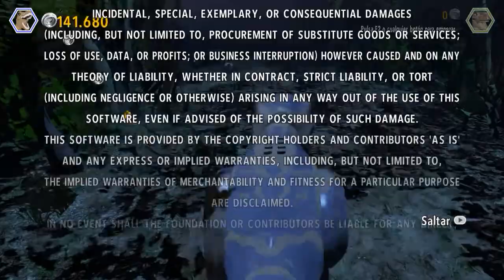LEGO Jurassic World - Let's Play - Español #4 v2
Por motivos de copyright se han eliminado los dos primeros minutos del vídeo.